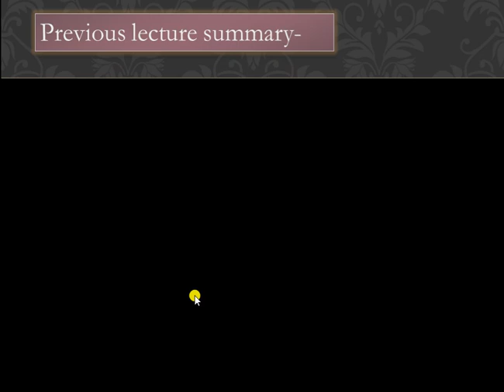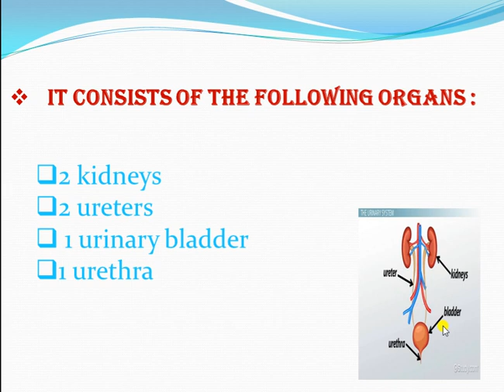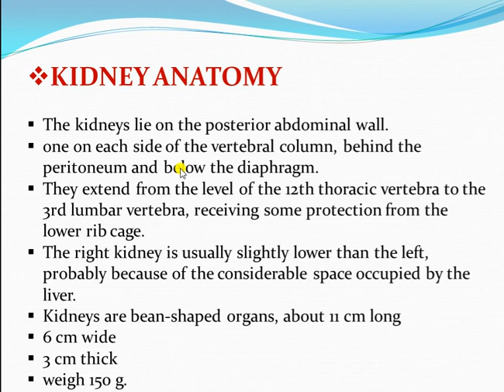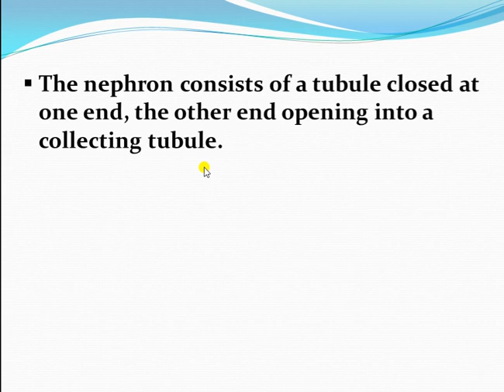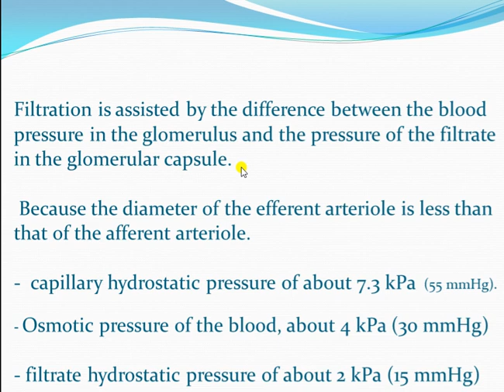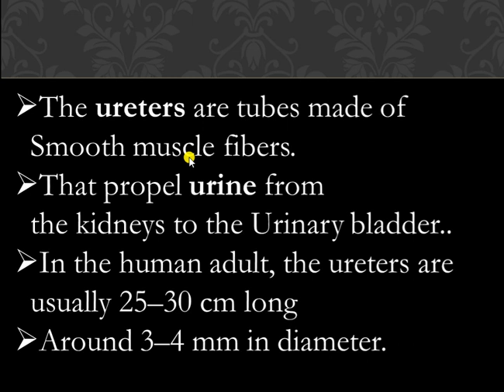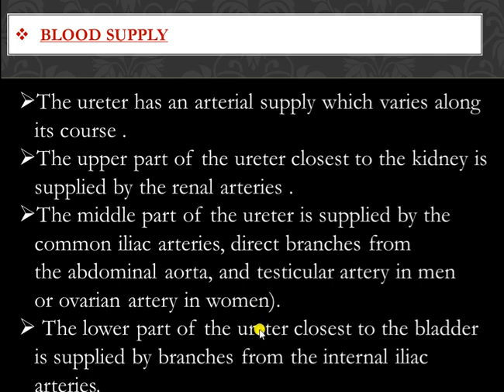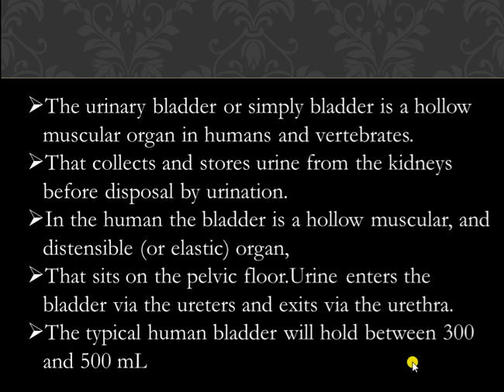urinary system 4th lecture presented by Sunil kumawat